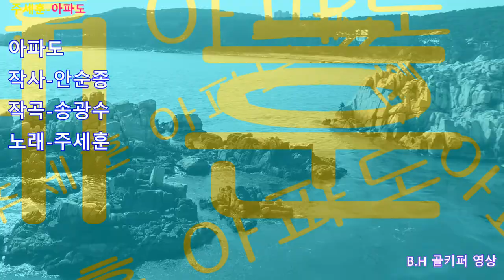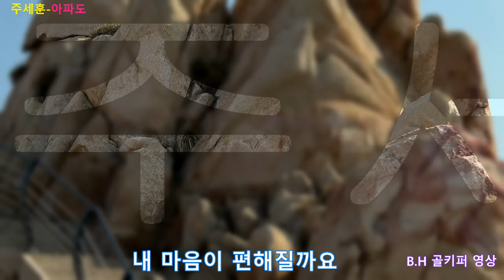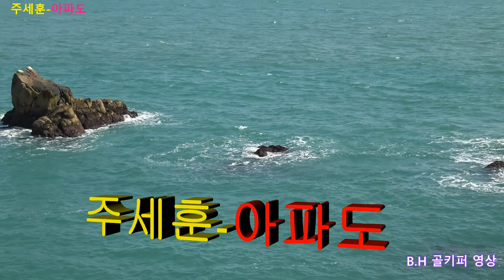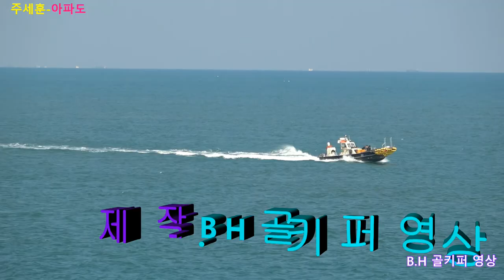가수주세훈 -아파도[2018신곡][가사첩부]홍보영상.B.H 골키퍼 영상 촬영-꼬뿌니이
가수주세훈 -아파도[2018신곡][가사첩부]홍보영상.B.H 골키퍼 영상